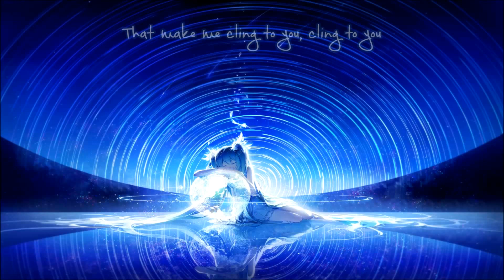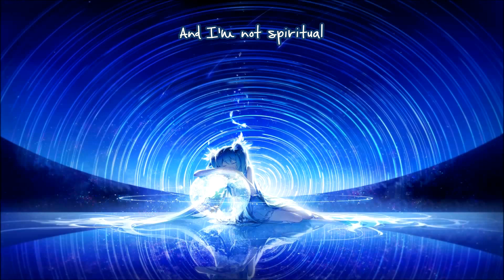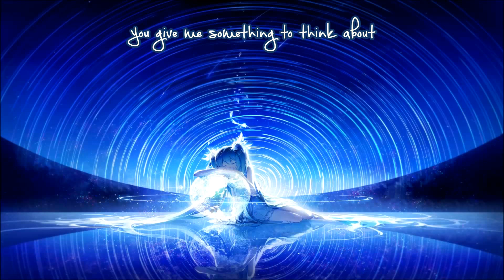♬ Nightcore. St. Patrick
St. Patrick - PVRIS.

I do not own the original song, and not draw any profit from this video.

Lyrics:
You give me something to talk about
Something to talk about
Hey!
Hey! Hey!

I know it's chemicals
That make me cling to you, cling to you
Ooh and I need a miracle
To get away from you, way from you

and I need a miracle
(to make me stay with you, stay with you)
And I'm not spiritual
(but please stay)
'Cause I think you're a saint
And I think you're an angel.

I said ooh, ooohh
You give me something to think about
That's not the shit in my head

You're a miracle
You're a miracle
A miracle

Transparent hands
Were at my neck, at my neck, at my
Ooh but I love the way
You let me breathe instead, breathe instead

Take in your chemicals
You are a miracle
(I gotta stay with you, stay with you)
(but please stay)
'Cause you're a glimpse of bliss
A little taste of heaven

You're a miracle
You're a miracle
A miracle

To bring me back to you, back to you
Ooh I know you're gone now
But I still wait for you, wait for you

You're a miracle
(Hey!)
You're a miracle
A miracle

I still wait, I still wait for you
Ohh I know you're gone now